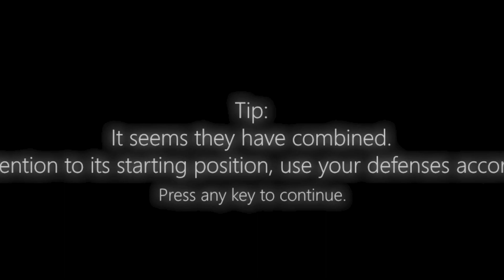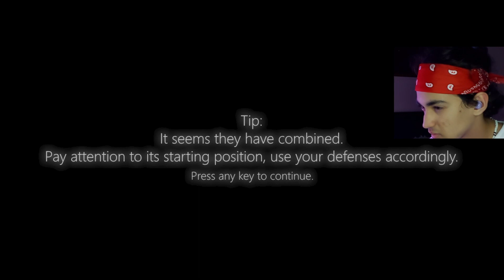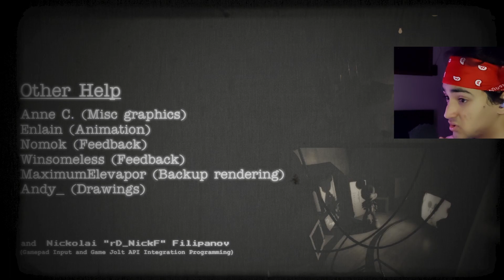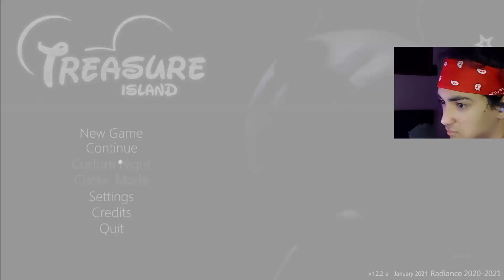MY BRAIN COULDN'T HANDLE THIS NIGHT! [FIVE NIGHT AT TREASURE ISLAND] Part: 4